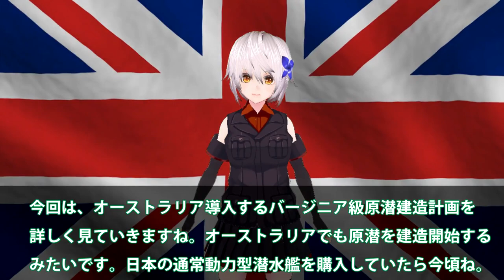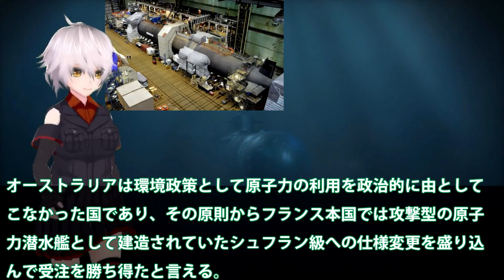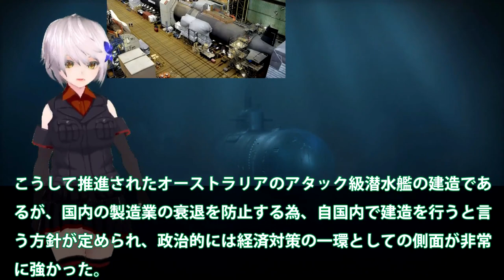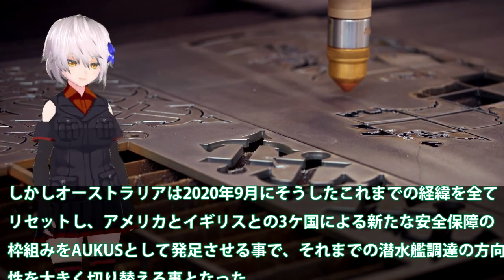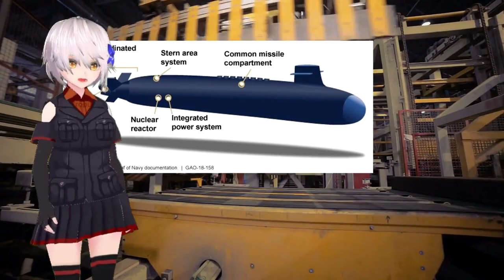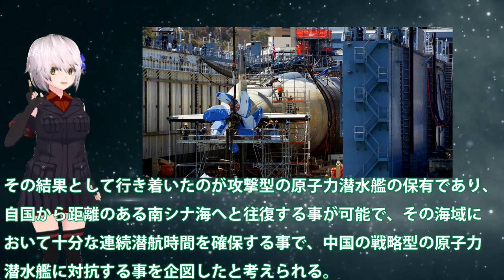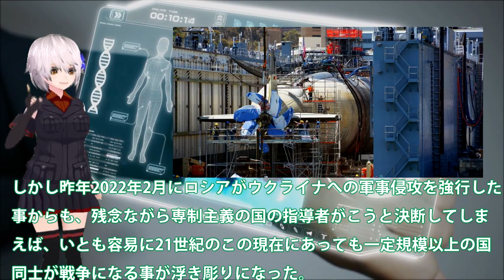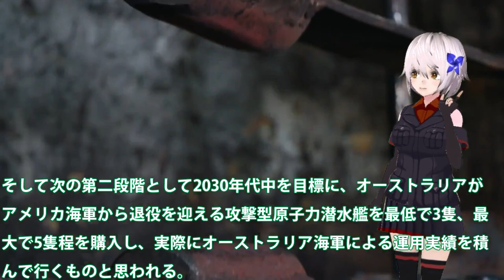豪州ついに原潜調達10年で5隻運用か！英国設計の米国建造でスピード加速？豪州自国建造原潜も開始へ・・・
関連動画
506回　中国が新型空母で台湾を攻める気満々！そんな時に原潜必要ないと言う岸田･･･【公海→黄海、主宰→主査】
ロシアが核実験！？核魚雷ポセイドンを積んだ世界の終りの原潜ベルゴロドが出港

引用・転載「出典：海上自衛隊ホームページ」
引用・転載「出典：航空自衛隊ホームページ」
引用・転載「出典：陸上自衛隊ホームページ」

ついに！この新しい米国の潜水艦は、ロシア全体を 30 分で破壊することができます
中国原子力潜水艦 日本に極秘潜入するも海上自衛隊にすぐバレて赤旗上げて浮上するw
中国原潜がまた海上自衛隊にアッサリ発見される！海自のワナに中国ブチギレ！